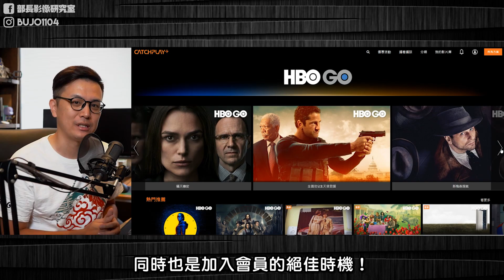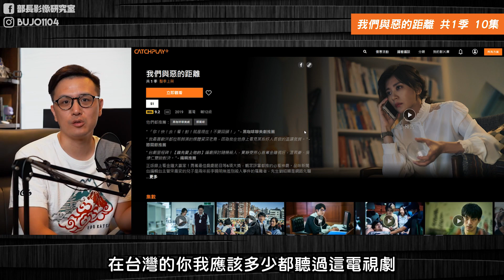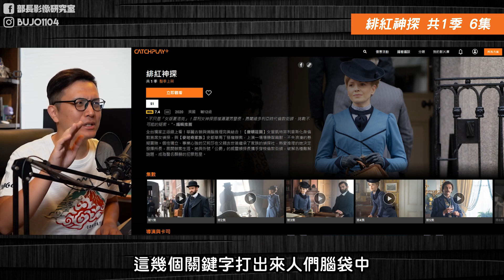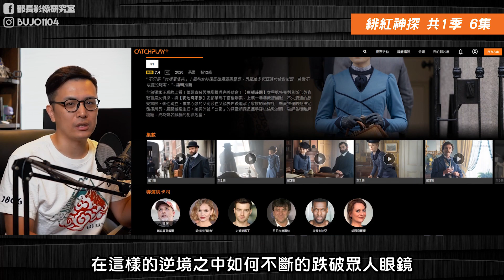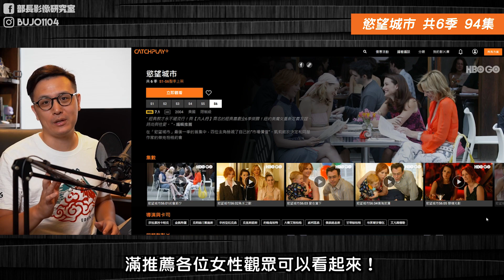📢查導正義聯盟這樣看📢 HBO GO 與 CATCHPLAY+ 合體！HBO MAX 訂閱教學攻略｜CATCHPLAY+ 選片指南｜部長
本影片與 CATCHPLAY+ 合作

CATCHPLAY+ 與 HBO GO 的夢幻組合
眾多優質的內容不斷的在平台上更新
哪些電視劇是優先要看起來的呢？

🔥必看播放清單🔥
部長評電影 2020

📞 社群通通追蹤起來📞
我的 Capsule Buddy➜思文
直播設備推薦！
▶️ 擷取卡 Cam Link 4K
- 可以將單眼數位相機變成視訊使用，大幅提高直播中人像的畫質以及觀影體驗
- 超簡單隨插即用！

▶️ 鍵盤 K95 RGB Platinum XT
- 航空級鋁合金髮絲紋框架
- 業界頂級Cherry MX櫻桃機械軸(銀/茶/青)
- iCUE軟體控制全鍵RGB動態背光、巨集設定，6顆支援Elgato Stream Deck專用按鍵
- 耐用不沾髒污PBT雙料注塑鍵帽

▶️ 無線藍芽耳機 Virtuoso
- RGB燈效可自由調整、超耐用金屬框體
- 無線、USB、3.5mm 三種模式
- 獨家Slipstream無線傳輸技術，更穩更快更遠
- 16+小時電池容量
- 語音清晰、可拆卸、指向性麥克風
- 7.1環繞、50mm音效驅動